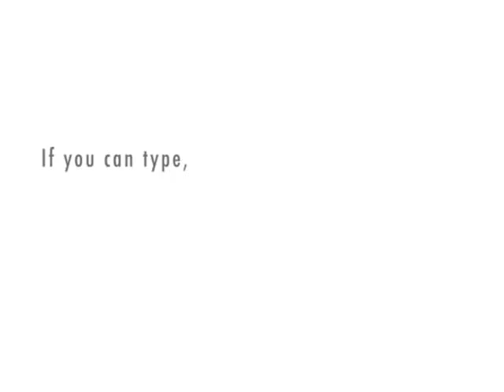Crunchy Frog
A Patron and a Chef argue over the restaurant's 'Crunchy Frog'